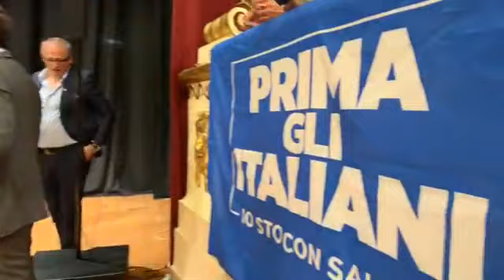🔴 Matteo Salvini a Gubbio (18/09/2019)